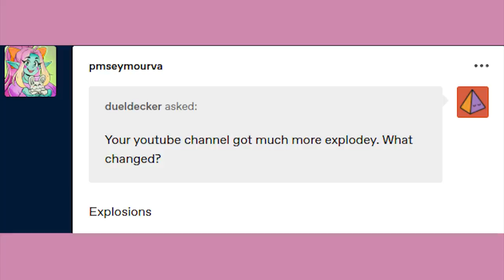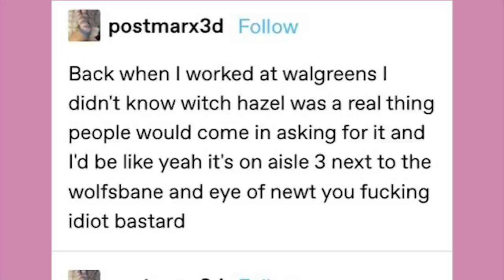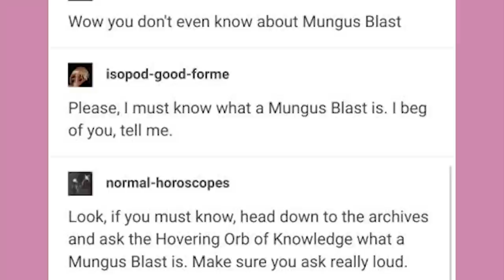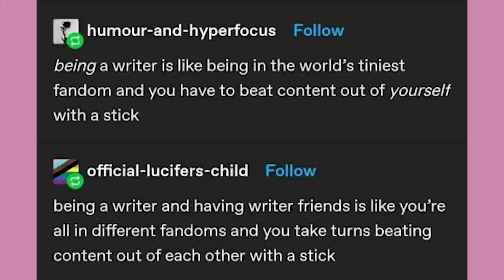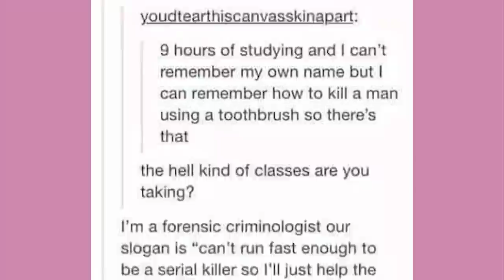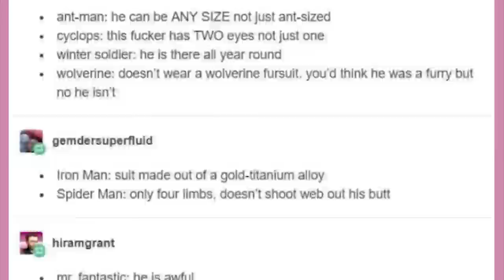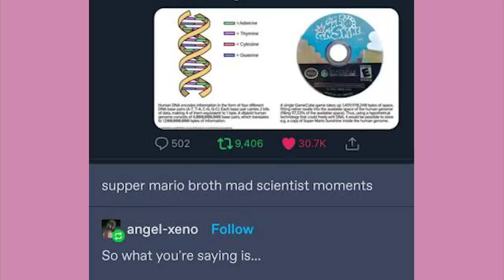Sad Explosions | Late Night Tumblr Posts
EDITOR- Andy

Got Stuff You'd like to Send? Send it to:
P.M. Seymour